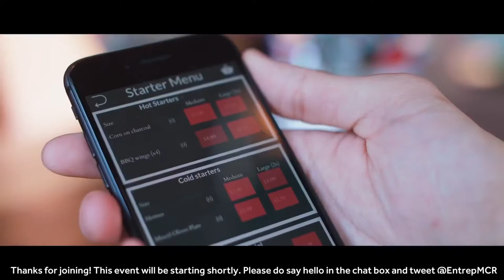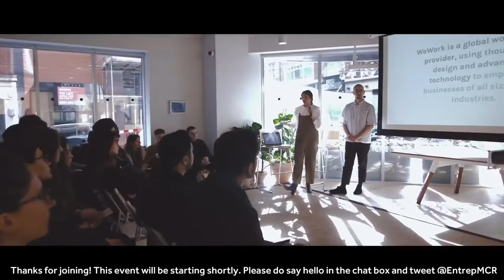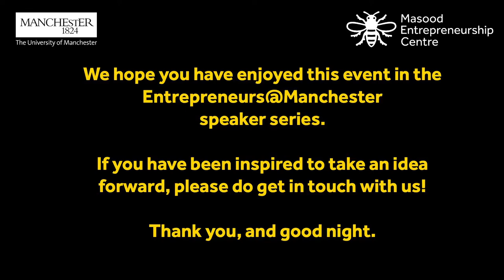Entrepreneurs@Manchester Series: Joseph Foster, Founder of Reebok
Joseph William Foster (Joe Foster) was born in 1935 in Bolton England with the same birthday 18 May, as his grandfather, also Joseph William Foster who had died 18 months earlier. Joe’s grandfather was the founder of J W Foster & Sons (Athletic Shoes) Ltd. and the inventor of the Spiked Running Shoe and the Trainer (Sneaker).

Joe and his late brother Jeff were born into the J W Foster & Sons family business, but on their return after 2 years away from home on National Service, they asked questions. The year was 1955 and the brothers saw a business still rooted in the 1930’s.

Their Father and Uncle were now operating the business and very much like another Sports Shoe company, spent more time feuding than collaborating. The result was that in 1958 Joe and Jeff left the Foster business to set up a new Sports Shoe company.

The brothers founded Mercury Sports Footwear, which after 18 months they changed its name to REEBOK. Joe had been advised to protect their company’s name by registering it.

By 1965, Joe was on his way to the NSGA (National Sporting Goods of America) Show in Chicago, which was the start of many Global adventures and experiences that after 15 years brought him together with Paul Fireman and later many Stars of film and television.

As the surviving Founder of Reebok, Joe still welcomes the opportunity to travel and recount those early stories from start-up to taking the company to a $4 billion business, overtaking Adidas and Nike to become the World’s No. 1 sports brand. Joe has written his book Shoemaker to share his story and help inspire the next generation of budding entrepreneurs.